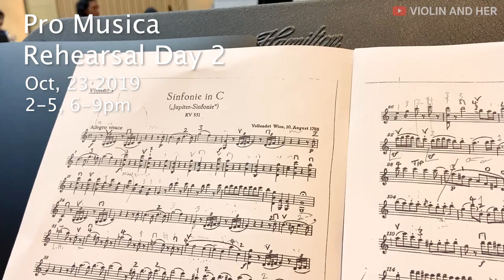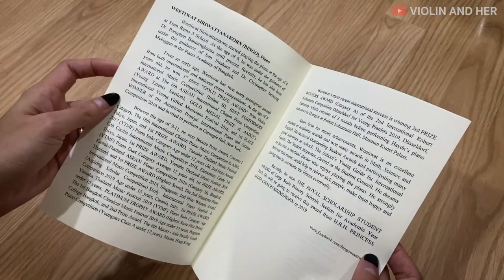Vlog : A concert with Pro Music orchestra | violin and Her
"CORONATION"
Pro Musica Orchestra
Friday October 25, 2019
@Thailand Cultural Centre small hall
Programme
Wolfgang Amadeus Mozart :
Symphony No.41 in C major, K.551 "Jupiter"
Piano concerto No.26 in D major, K.537 "Coronation"